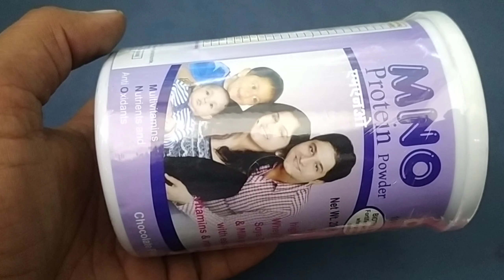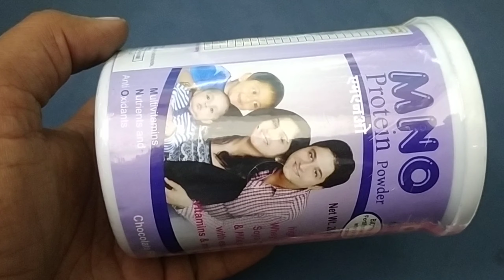Mno Protein Powder | MNO Protein Powder Uses benefits precautions review in hindi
kindly note